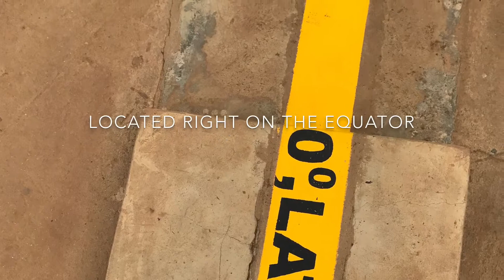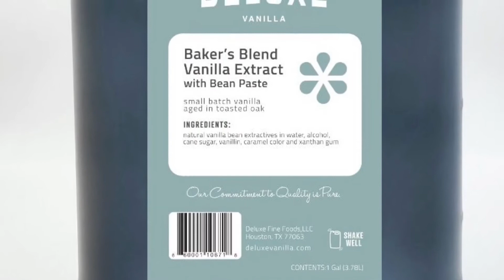Deluxe Vanilla Extracts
Deluxe Vanilla Extracts, the choice of leading pastry chefs. Out commitment to quality is pure. Ethically sourced from small, sustainable organic farmers along the equator in Uganda, makers of some of the finest and most complex vanilla in the world. We use a slow, cold extraction method in small batches and uniquely finish the extracts in toasted oak. This gives our extracts a pleasant smooth finish. A portion of all sales help fund the fight against malaria in Africa. We service the commercial food industry by the gallon and ship nationwide. Our 4 oz. retail bottles of Pure Vanilla and Pure Vanilla with Bean Paste are available for wholesale purchase and in select retail markets.